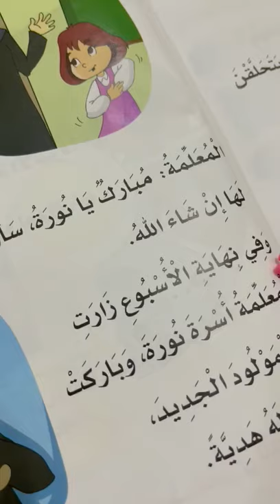ضيف جديد ؛ عبدالعزيز فهد الشمري 🌹